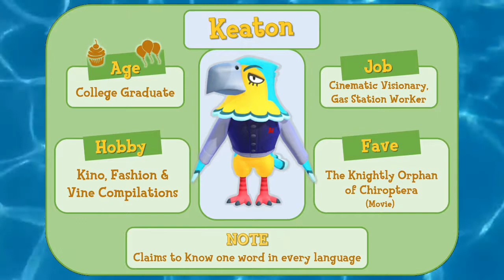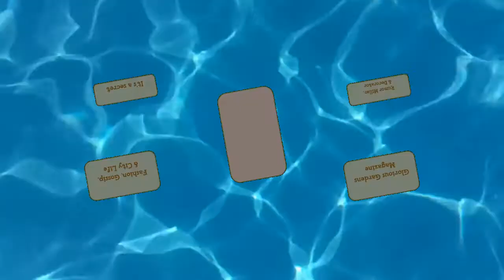Animal Crossing - What I think My Villagers are like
I like to piece together information I get on my ten villagers and speculate on what I think they are like. I already know what the two players are like.

The transitions may look a little weird but that's because of my ill chroma keying.

Agent K.K.
K.K. Jazz